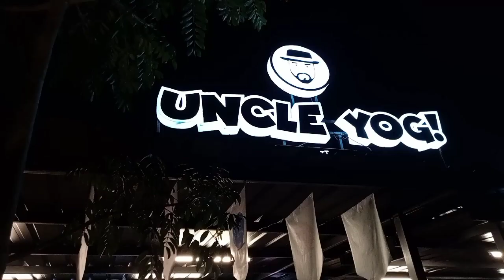suasana malam makan di garden cinere di pinggir danau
tempat makan dan tempat nongkrong dengan bermacam macam pilihan makanan dan minuman + live music yang berada di daerah cinere depok